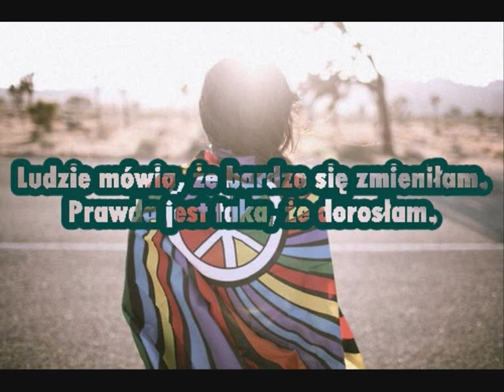Dziewczyna w Różowych Okularach 2# - Przyszłość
Tak więc kolejny odcinek, warty odsłuchania. Opowiada o tym, czym tak na prawdę jest przyszłość.
Jeżeli macie jakieś ciekawe tematy, które mogę poruszyć w następnym odcinku, piszcie śmiało w komentarzach, a z pewnością gdzieś się znajdą.
Masz problem lub nurtujące Cie pytanie ?